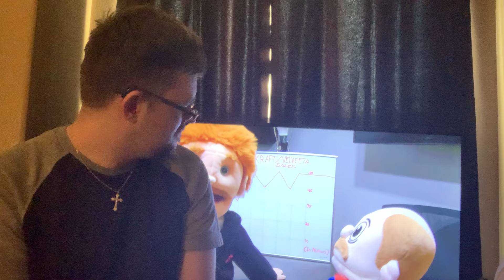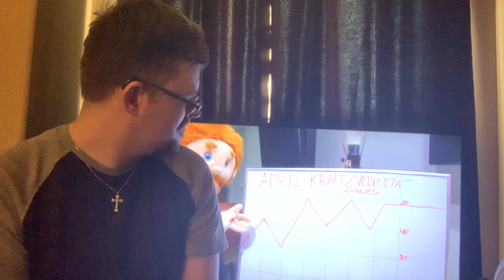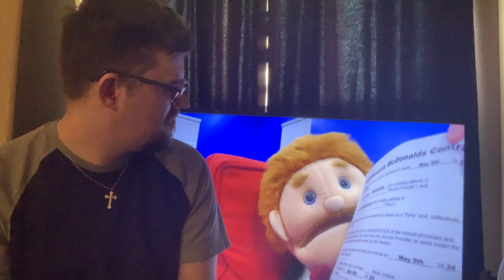SML Movie: The Business Deal! Reaction